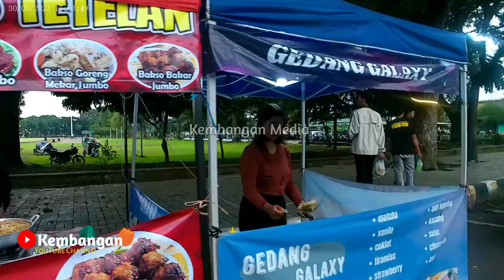Rame banget! Kampung Ramadhan 2023 Rindam IV Diponegoro Magelang